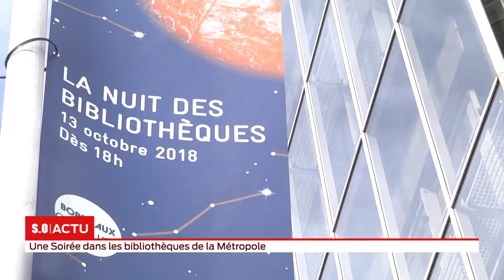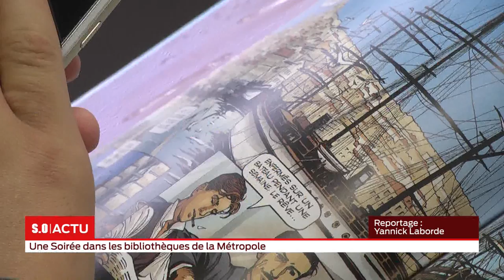La grande édition Mercredi 10 Octobre